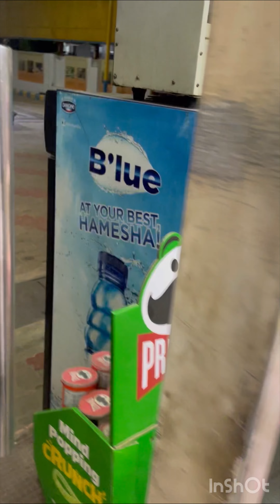Tagde seen hogya dost ko pkad liya ladki ke sth 😱😱😱🫨